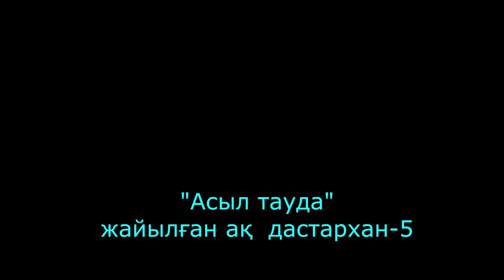«Асыл тауда» жайылған ақ дастархан-5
Алматы қаласы іргесіндегі "Асыл тау" демалыс кешені ардагерлерге ақ дастархан жайып, оларға Наурызбай ауданының ардагерлер ән-би ансамблі өнер көрсетті. Бесінші бөлім.